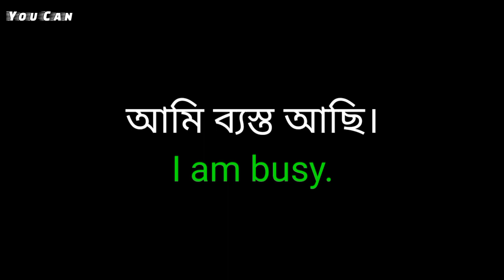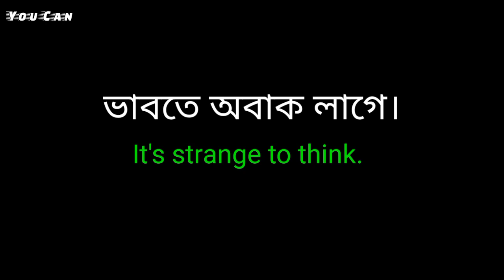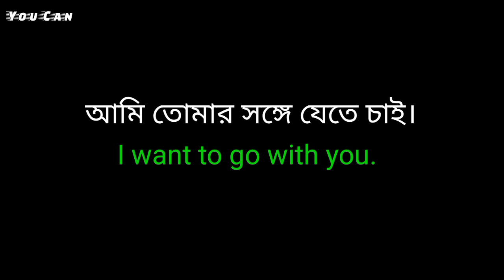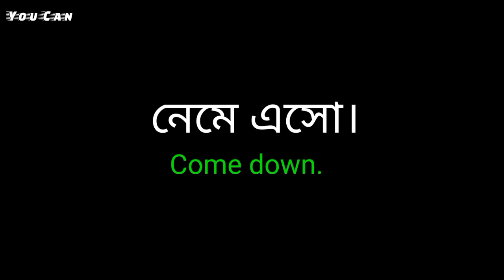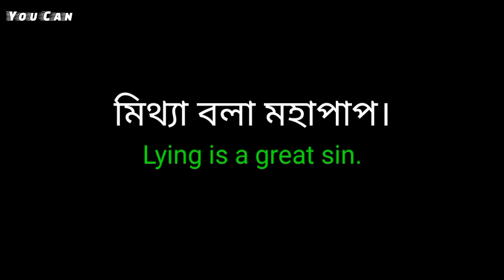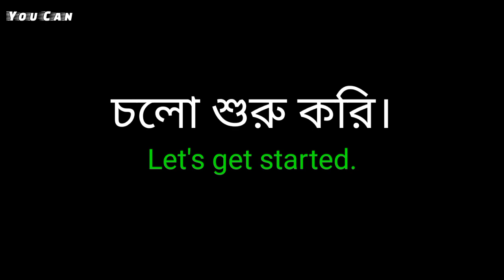🔥 প্রতিদিন ব্যবহৃত ৭০ টি ইংরেজি বাক্য | Very useful english sentences || You Can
প্রতিদিন ব্যবহৃত ৭০ টি ইংরেজি বাক্য |
Very useful english sentences ||

 You Can